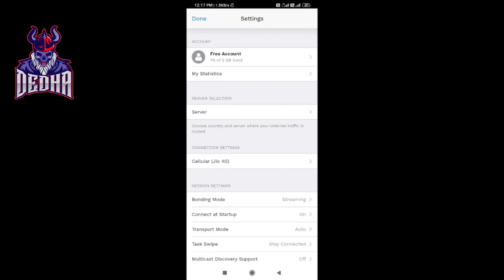How To Get Free UAZ Skin In Pubg Mobile | Free Jeep Skin In Pubg | Free UAZ Vehicle Skin In Pubg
IN THIS VIDEO IM GOING TO SHOW YOU PUBG NEW TRICK FREE PERMANENT UAZ VEHICLE SKIN IN PUBG

CRATE OPENING
PUBG UPDPATE
PUBG LEAKS
PUBG LEAKS

REGARDING GAME

Related searches on Youtube:
1. SEASON 14 ROYAL PASS
2. SEASON 14 ROYAL PASS REWARDS LEAKS
3. ROYAL PASS SEASON 14
4. ROYAL PASS SEASON 14 REWARDS
5. SEASON 14 PUBG MOBILE
6. season 14 leaks pubg mobile
7. royal pass season 14 pubg mobile
8. pubg season 14 rp rewards
9. royal pass leaks season 14
10. SEASON 14 ROYAL PASS LEAKS
11. SEASON 14 EMOTES LEAKS
12. SEASON 14 ROYAL PASS EMOTES LEAKS